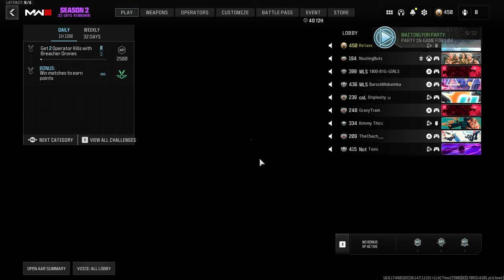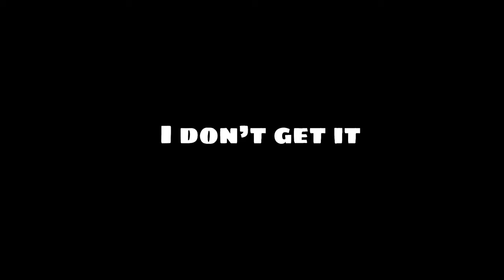“Keep that Same Energy” SND Trashtalker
Making trash talkers rage quit! A tradition like any other :). Sit back relax and enjoy the video!

cafune - empty nights